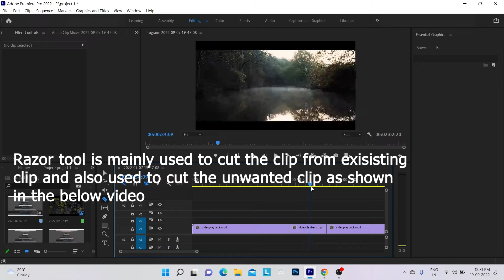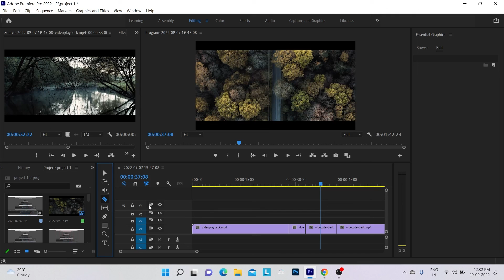Adobe Premiere Pro CC: How to cut and trim the video using Razor tool | Easy and Simple